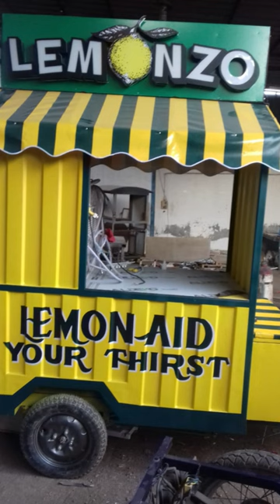Electric Cart For Neembu-Lemon Soda Mocktails Lemonzo ssifoodcart #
Electric Cart For Neembu-Lemon Soda Mocktails Lemonzo 🍋🍋🍋 SSI Street Vending Carts Manufacturer
Electric karts for Neembu-Lemon Soda SSI Old E-Rickshaw Converted to Lemon Juice Street Vending Cart
From Trash to Cash: Transforming an Old E-Rickshaw into a Lemon Juice Business SSI Lemon Soda Carts
"E-Rickshaw Par Banai Neembu Lemon Cart: Reviving the Street Vendor Culture"
E-Rickshaw Par Banai Neembu Lemon Cart | Lemon Soda Amazing Skills |SSI Food Carts Manufacturer
"Watch How This E-Rickshaw is Converted into a Profitable Lemon Cart Business"
"E-Rickshaw Lemon Cart: A Sustainable Business Idea for a Better Future"
Your Queris:-
roadside lemon soda || indian street food
This Boy Make Extreme Lemon Soda Using Amazing Skills | Indian Street Food
Desi Lemon Soda
मसाला सोडा | Masala Soda | Sanjeev Kapoor Khazana
SWAG wali GOLI SODA | Action Soda Wala | Indian Street Food
Most Epic Soda Making | Rocket Soda Wala | Indian Street Food
#🍋🍋🍋 Shikanji Masala | 🧊🧊🧊 Summer drink | Street Drink Of India | Lemon Juice |
Amazing KULUKKI SARBATH | Refreshing Booster Mirch Soda at Pakistan Street Food GREEN CHILLIES LIMCA
Training, Food Trucks business in Delhi, Food Trucks in Gurgram, Food Trucks Business In Delhi, Food Carts Business in Delhi, Coffee Carts, Pizza Carts, Tea Cart, Dosa Cart, Fast Food Carts, Dosa Cart,
 south indian food Truck, Chinese Food Truck, Indian Food trucks, chaat on wheels,Carts Manufactures In Delhi,Food Truck Bazaar,ci, Food Truck Manufacturer in Delhi Thank you for showing interest in our products and contacting us. Below is my with price Catalog Link :-
For details:-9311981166, 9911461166 WITH REGARDS NARESH MADAAN SSI FOOD TRUCKS & CARTS 95